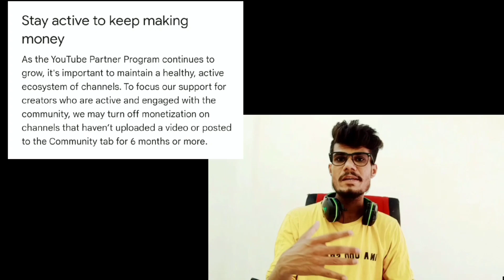Sidhu Moose Wala YouTube Channel Monetization Disable Or Not? || 2022 YouTube Monetization Policy?